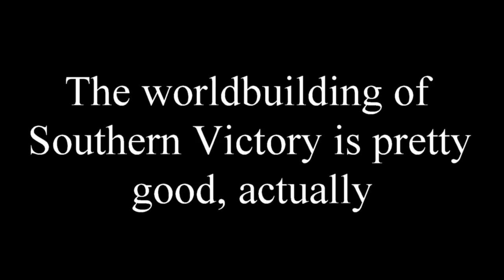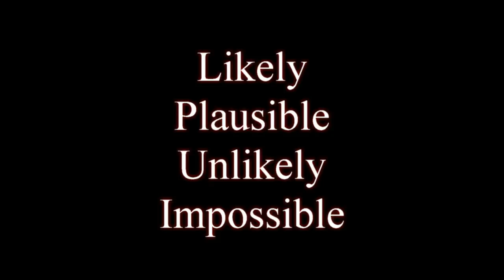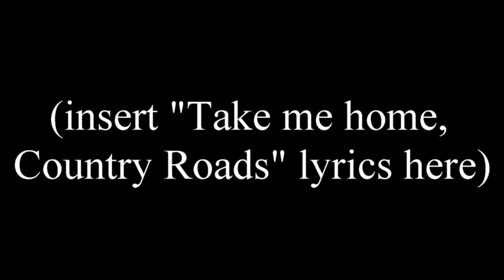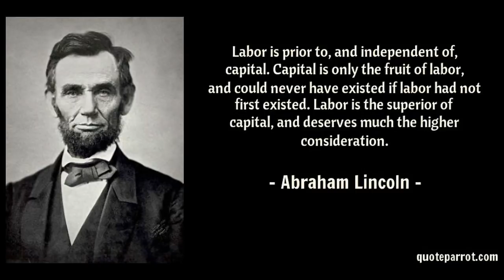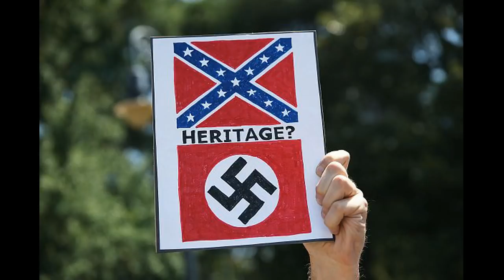The worldbuilding of Southern Victory is pretty good, actually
Sorry for the inconsistent sound quality, my microphone is slowly dying and I have to replace it.